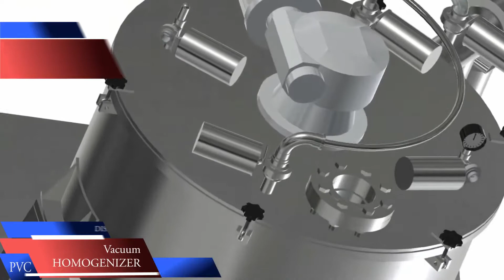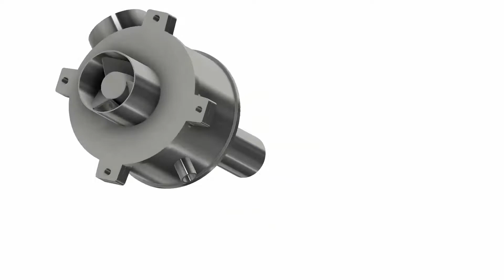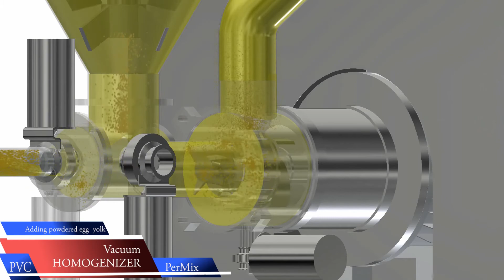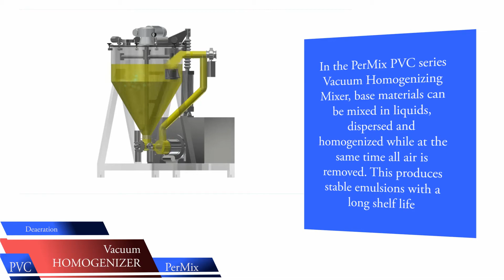Production of Mayonnaise by Vacuum Emulsifying Mixer PVC from PerMix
This animation is made to be more understanding in how PerMix's Vacuum Emulsifying Mixer, PVC model works. Applications such as the productions of mayonnaise, ketchup, sauces, salad dressings, chocolate fillings.